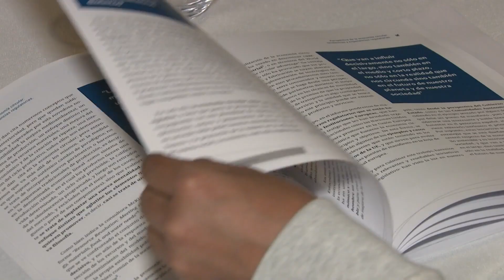Un informe sobre economía circular sitúa a Castilla-La Mancha a la cabeza en Europa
El nuevo informe titulado: 'Perspectivas de Economía Circular: tendencias y experiencias regulatorias' elaborado por Europa Ciudadana, sitúa a Castilla-La Mancha entre las regiones más avanzadas de Europa en este ámbito.
Un escrito que recoge las principales conclusiones acorde a las recomendaciones de la Comisión Europea sobre economía circular.
El texto también hace referencia a la importancia de llevar a cabo acciones legislativas y el lugar que ocupa España, respecto a Europa, en este sector.
Un informe que busca la forma de transitar hacia una economía en la que el valor de los productos, materiales y recursos se mantenga en esta el mayor tiempo posible.